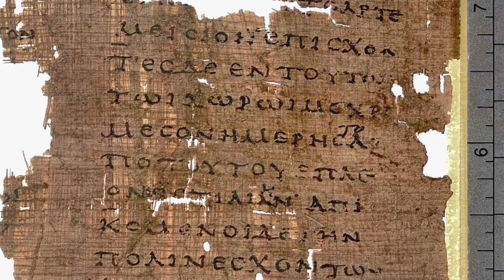Was the Great Pyramid a Power Plant???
Believed to a be tomb for the Pharaoh Khufu, there are many who believe the Great Pyramid could be something else entirely...and the evidence discovered suggests...they could be right. Let's Get To It!